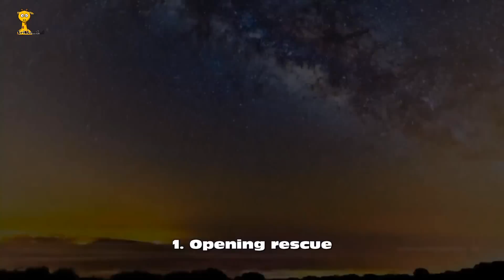The Climb Christian Movie Soundtrack 2002 - Tim Hosman - 1. Opening rescue